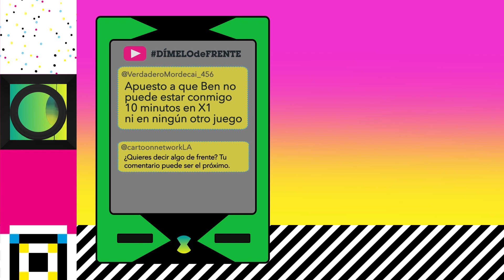El show de Ed | Hermano de Jorel | Cartoon Network